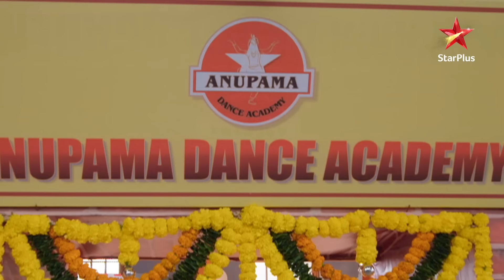Anupama | Beautiful moments at inauguration ceremony!